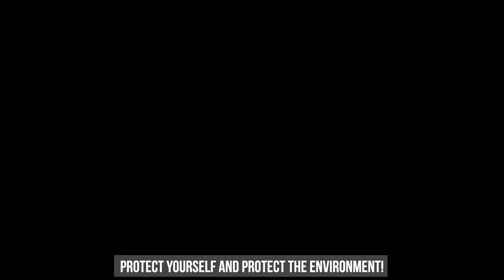Protect yourself and the environment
Together with the Pangolin Crisis Fund, we aim to save the world's most trafficked animal from extinction.